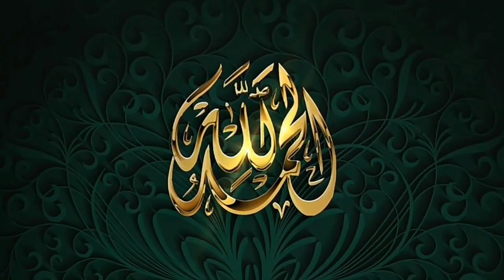Rahman Baba Ibrathnak Kalam || Pashto Ghazal || Rahman Baba Poetry || رحمان بابا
About This Video :

                          In this video you will watch the great & sweet magical poetry of the RAHMAN BABA (Greatest Poet of Pashto Language).

About RAHMAN BABA :

                         Rahman Baba was born in 1632 & died in 1706.He is a famous pashtoon poet,Sufi dervish from Peshawar during the Mughal era ,He,along with his contemporary poet Khushal Khan Khattak,is considered to be one of the most popular poets among the  ethnic pashtoons.
             A collection of RAHMAN BABA'S poetry, called The DiWAN of RAHMAN BABA,contain 343 poems,most of which are written in native pashto.The Diwan of RAHMAN BABA was in wide circulation by 1728,there are over 25 original manuscripts of the DiWAN scattered in various libraries world wide, including ten in The Pashto Academy in Peshawar,four in the British library,three in the Bibliotheque National in Paris,as well as copies in The John Rylands Library in Manchester,Bodleion  Library in Oxford & the University Library Aligat.
             The first printed version was collected by The Anglican Missionary T.P. Hugs & printed in Lahore in 1877.It is this version remains the most commonly used to this day.

zzzzzzzzzzzzzzzzzzzzzzzzzzzzzz

            This video is for educational purpose only.Copyright disclaimer under section 107 of the copyright act 1976,allowance is made for "Fair Use" for purpose such as criticism, comments,news reporting, teaching, scholarship and research.Fair use is a use permitted by copyright statute that might otherwise be infringing.Non-profit, educational or personal use tips the balance in favor of Fair use.

zzzzzzzzzzzzzzzzzzzzzzzzzzzzzz